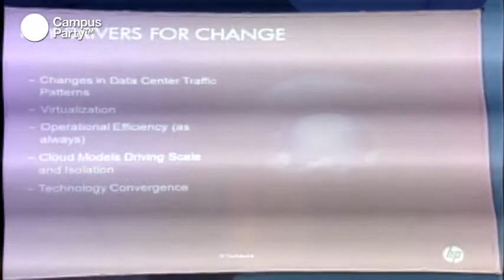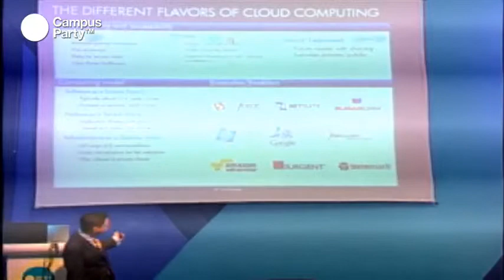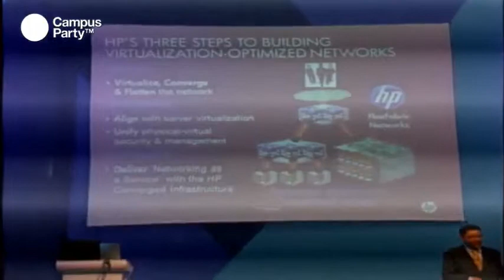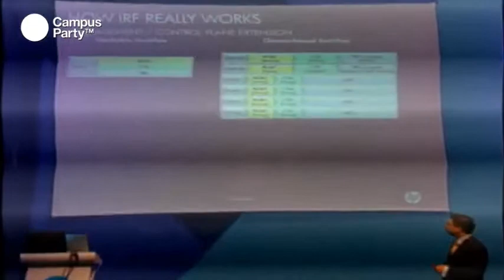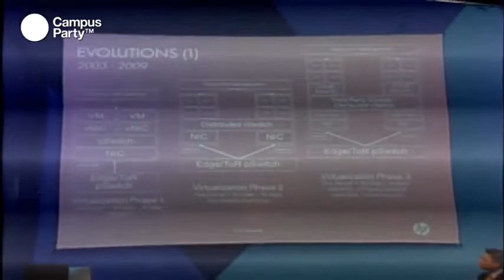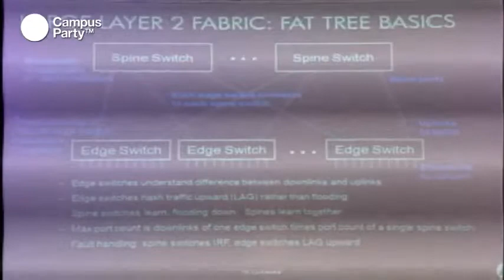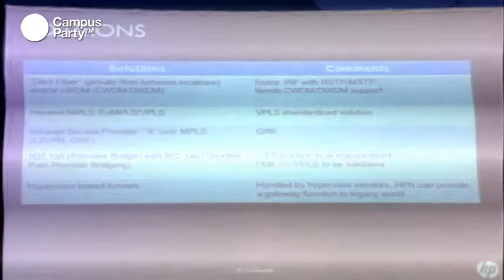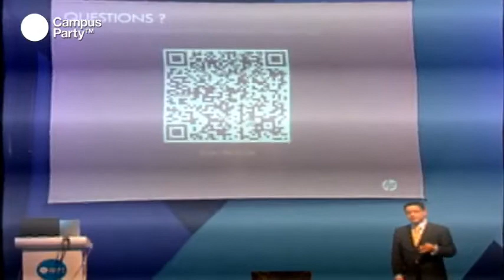CPMX3 - Key drivers for change in the Data Center of the Future